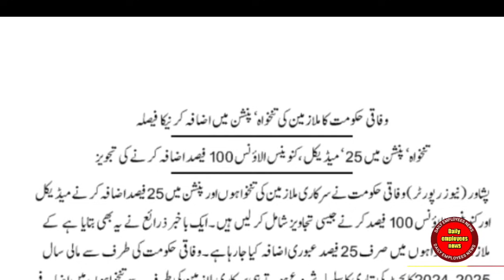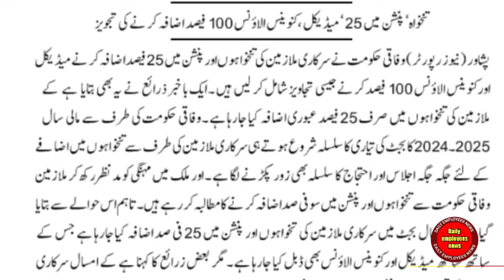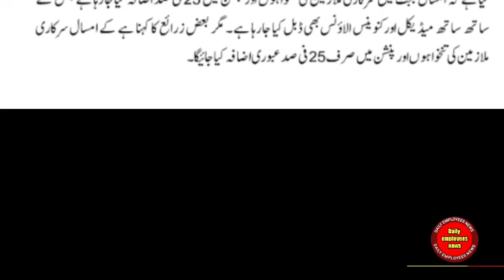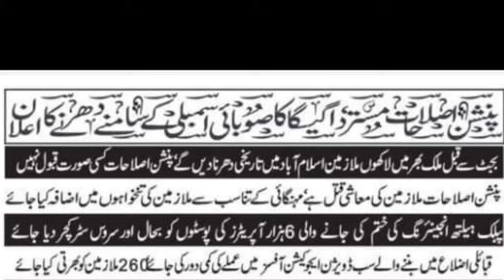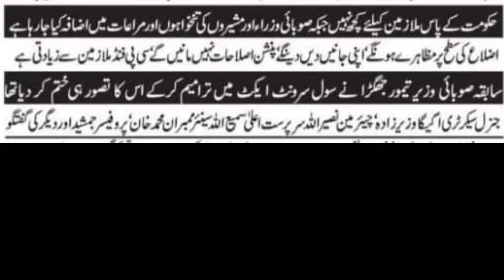budget 2024-25 pay and pension 25 percent increase, medical allowance and conveyance allownce